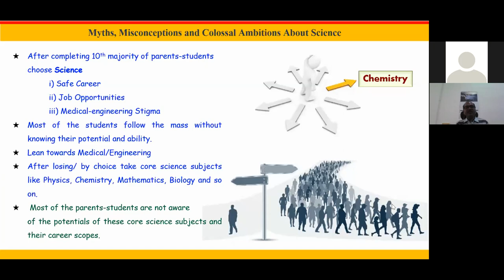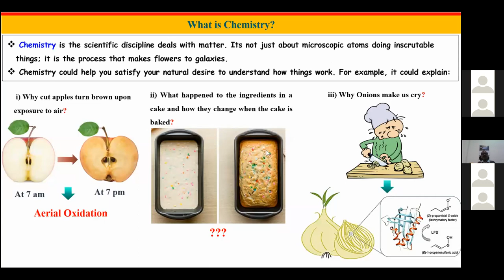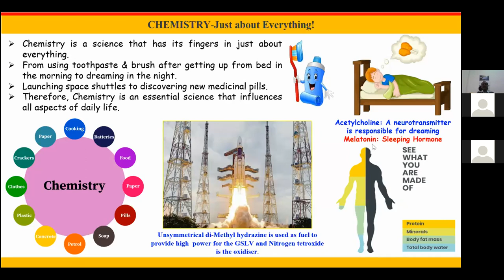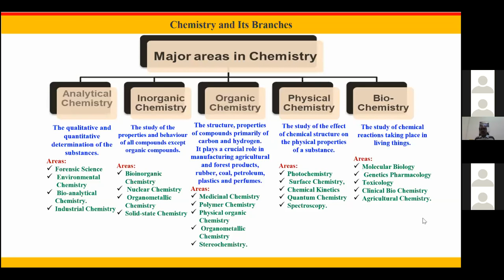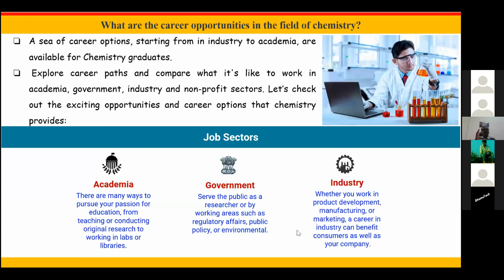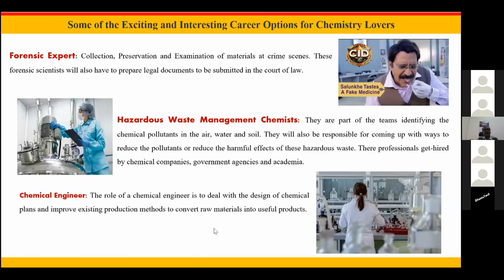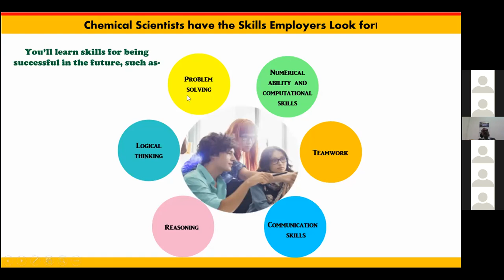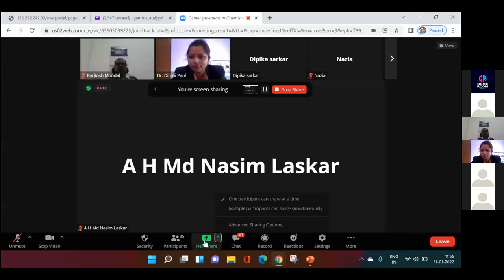Prof. P. Mondol's (Dept. of Chemistry, Assam University) talk on Career Prospects in Chemistry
This is a part of Day 2 lecture on Career Prospects in Chemistry held as part of Two-Days National Level Workshop on Career Prospects in Physics and Chemistry Jointly Organised by Dept. of Physics and Chemistry, PDUAM Eraligool and Dept. of Physics and Chemistry, Patharkandi College